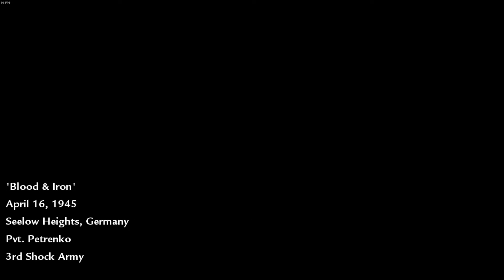Call of duty World At War Mission 8 Blood And Iron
Another mission from Cod WaW, Hope you enjoy it